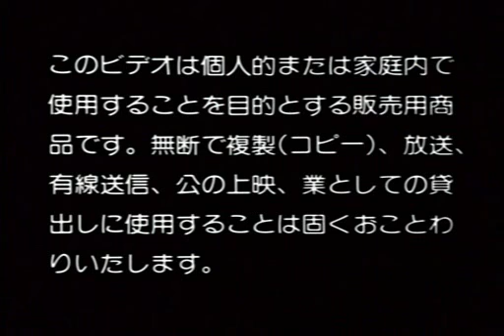MALICE MIZER - Merveilles l'espace [2002.03.30]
merveilles l'espace
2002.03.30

01. Bois de merveilles
02. S-CONSCIOUS
03. ILLUMINATI
04. 目醒めの螺旋
05. 〜de merveilles
06. Syunikiss〜二度目の哀悼
07. 月下の夜想曲
08. ヴェル・エール〜空白の瞬間の中で〜
09. エーゲ〜過ぎ去りし風と共に〜
10. 波紋/協奏曲
11. →《8》←
12. 月下の夜想曲 de I'image
13. Ju te veux
14. Brise
15. au revoir
16. Le ciel
17. Bois de merveilles